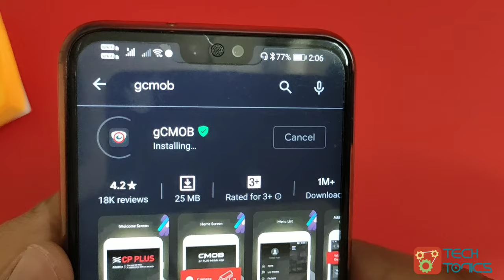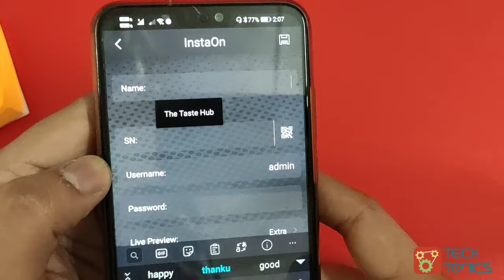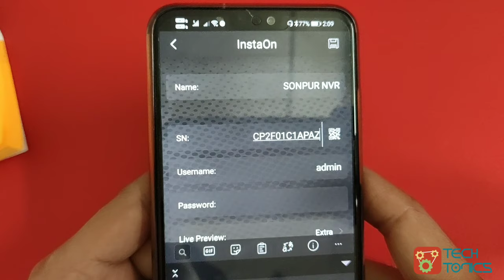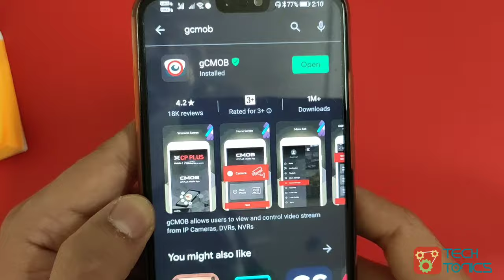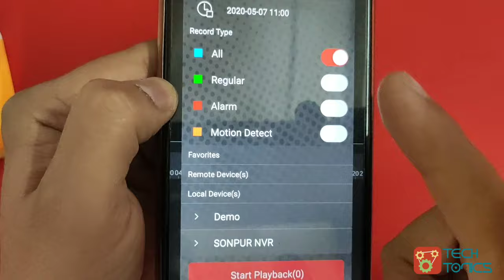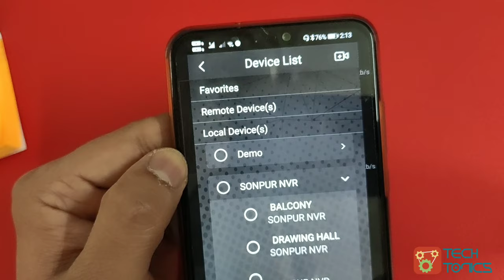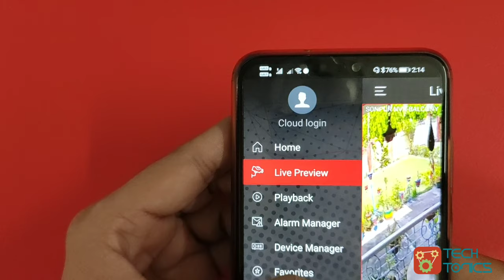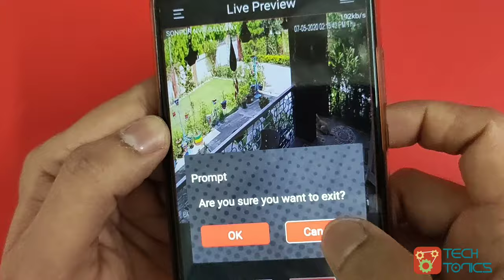gCMOB/iCMOB App | Complete Setup | Live Preview | Playback Recordings | TechTonicsHindi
CP PLUS GCMOB/iCMOB App | Complete Setup | Live Preview | Playback Recordings | Tech Tonic presents...

gCMOB is a surveillance software that allows users to access and control live streaming from CP PLUS DVRs, NVRs, IP Cameras and Video Door Phones. Besides controlling live view, other features offered by this app include:

- Easy GUI to control
- Support flexible Live Preview split up to 16.
- Supports InstaOn-Instant Cloud viewing for CP Plus DVR/NVR & IP Cameras.
- Support scanning QR code to add device.
- Support real-time playback when live preview.
- Support 4 channel Playback
- Merge "Video Playback" and "Image Playback".
- Support quick starting live preview via Instaon.
- Supports sliding feature to view next set of cameras
- Supports digital zoom in live videos.
- Support Push Video
- Can control Relay outputs like switch Close/Open Doors.
- Support PTZ controls
- Remote Configuration of Device
- Switch to Main or Extra/Sub Stream in one click.
- Supports Two Way Talk.
- Create, Edit and View your Favorite cameras.
- Basic health monitoring like HDD status etc
- Supports E-PTZ.
- Support Video Door Phone feature
- Support Local File Export feature

CP PLUS 2 MP + IP Bullet Camera + Night Vision Outdoor IR Camera 30 Mtr. with 3.6mm Fixed Lens- CP-UNC-TA21PL3

CP PLUS Infrared 1080p FHD 2MP Security Camera

Samsung Galaxy F62 (Laser Green, 6GB RAM, 128GB Storage)